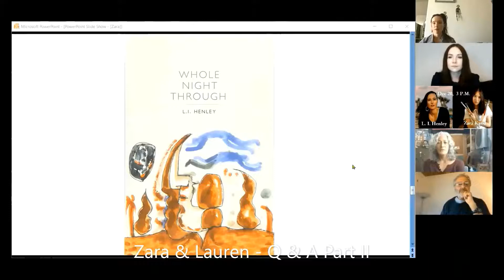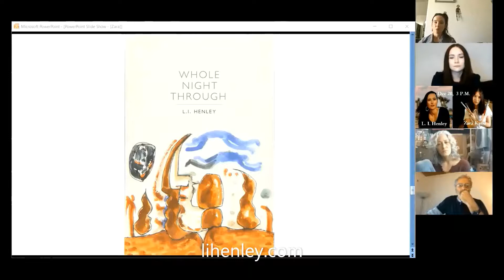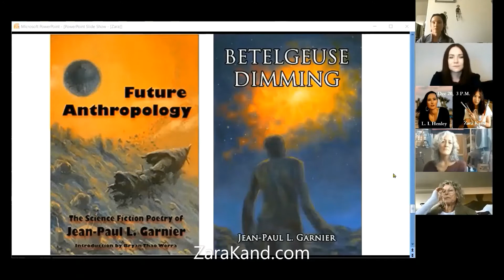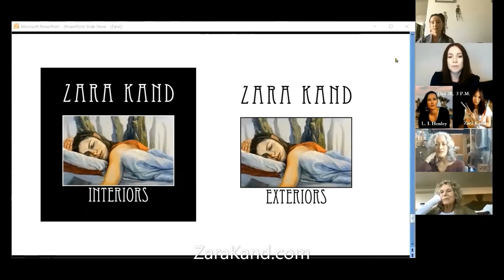L. I. Henley & Zara Kand discussing their book "From the moon, as I fell" Pt 2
Recorded for Cholla Needles Shelter-In-Place "Open Reading" videos.